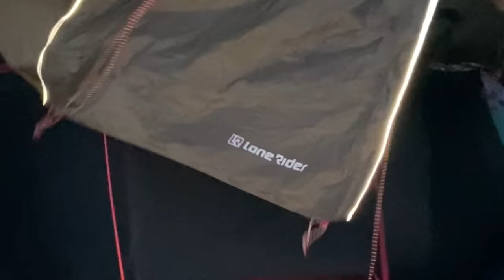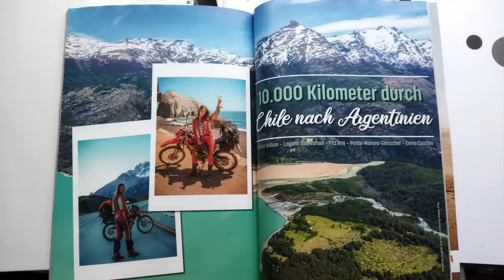Meine Geschichte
Hey ihr Affen,

Zu mir als Person:
Ich reise seit drei Jahren mit dem Motorrad um die Welt. Ich war in ganz Europa, Afrika und in Südamerika unterwegs. Nach einer schweren Krankheit, habe ich mich dazu entschlossen, die Welt zu entdecken. Mit 400 Euro machte ich mich 2019, nach meinem Abitur auf den Weg. Ich hoffe euch hier auf meinem Kanal einen kleinen Einblick geben zu können. Einen Einblick in meine kleine „Ranzwelt“, die ich so sehr lieben gelernt habe.

Heute verdiene ich Geld mit Sozial Media, als auch meinem Buch. Deshalb nicht falsch verstehen, ich bin OHNE großes Geld gestartet… HEUTE, kann ich mir auch mal etwas leisten. Was NICHTS daran ändert, dass ich mein Low Budgetleben gerne, an der ein oder anderen Stelle weiterleben möchte. Ich finde es schön sich in bestimmten Bereichen zu minimieren. Für mich bedeutet das, dass Leben und Sein in der Natur. Ich mag es zu Zelten, im matsch zu sein, bei Wind und Wetter Abenteuer zu erleben, mal auf Höfen zu Arbeiten…

Auch will ich hier nochmal sagen, dass ich ALLEINE reisen gehe, aber man auf einer Reise immer wieder auf Menschen trifft und selten wirklich alleine ist. So habe ich auch KEIN Team dabei, aber immer mal wieder Menschen auf meiner Tour, denen ich auch mal das Handy in die Hand drücken kann. Meine Bilder auf Instagram schieße ich, mit einem Stativ und Selbstauslöser selbst.

Anzeige wegen Verlinkung